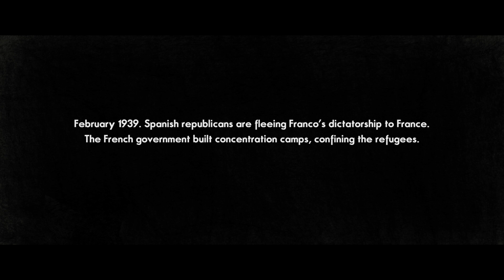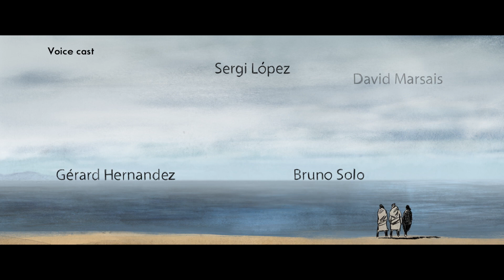Josep • Trailer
Josep
d’Aurel, France / Espagne / Belgique, 2020

Sacré meilleur film d’animation aux European Film Awards et premier opus du dessinateur Aurel, Josep  mélange dessin de presse, bande dessinée et peinture pour raconter la Retirada, ou le sort réservé aux réfugié·e·s espagnol·e·s parqué·es dans des camps de concentration français en 1939. Dans cet enfer, naît l’amitié singulière entre un gendarme et Josep Bartoli, combattant antifranquiste et poète, qui deviendra l’un des plus importants peintres et dessinateurs du siècle.

English
Cartoonist Aurel's first film and laureate of the European Film Award for Best Animated Film, Josep mixes press cartoon, comic strip and painting to tell the story of the Retirada and tell the fate of those Spanish refugees imprisoned in French concentration camps in 1939. In this hellish place, a peculiar friendship is born between a gendarme and Josep Bartoli, an anti-Franco fighter and poet, who will come to be one of the century’s most important painters and cartoonists.